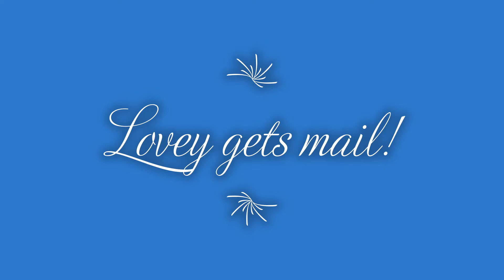Lovey gets mail!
She's a amazing cat that we adopted and she's a happy cat in her forever home.  She loves to check her mail daily!!  She has now removed the door off the box to make it easier!!